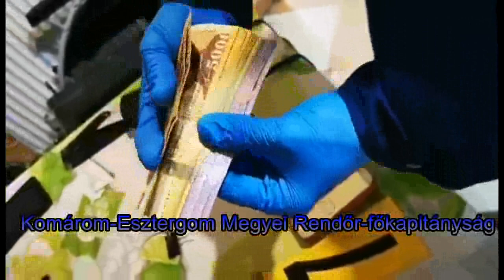Új pszichoaktív anyaggal kereskedtek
Az esztergomi rendőrök egy nőt és két férfit vettek őrizetbe, akik évek óta rendszeresen adtak el a tiltott szerből.